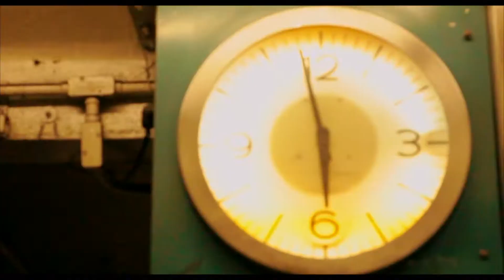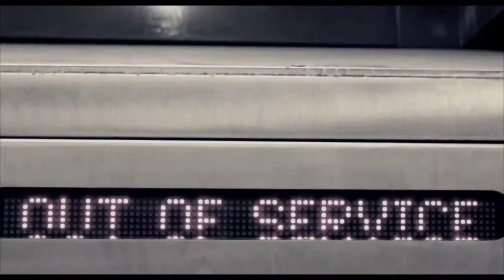J Shuler "Milky Way" Music Video Directed By Ramsey Diaz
Music Video by J Shuler performing Milky Way. (P) (C) 2011 Stereo Minded Music, LLC. Manufactured by Stereo Minded Music, LLC, New York

Filmed by La-Sey Films
Directed by Ramsey Diaz & J Shuler

Edited by Ramsey Diaz & J Shuler